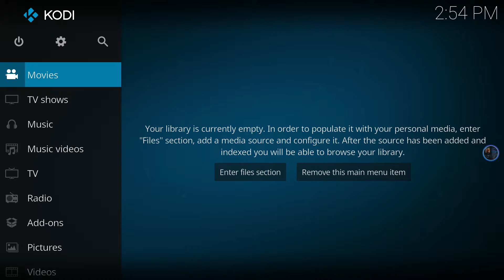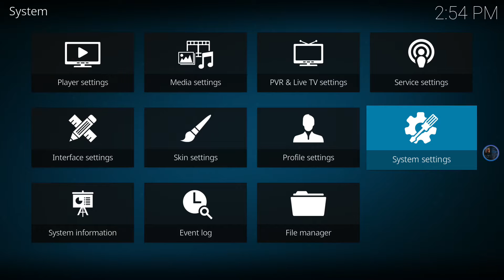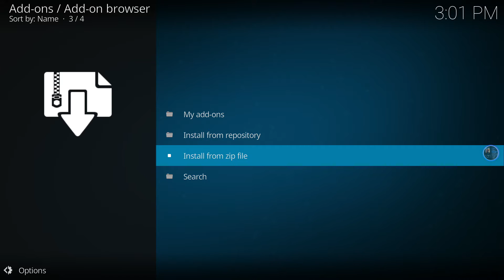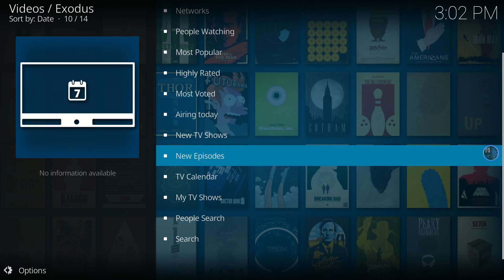How to Install Exodus on Kodi v17 - Krypton (NVIDIA Shield TV)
This is a quick installation guide on Exodus for the latest version of Kodi Krypton v17. I'm installing this on Android TV with the NVIDIA Shield TV. Fusion Source